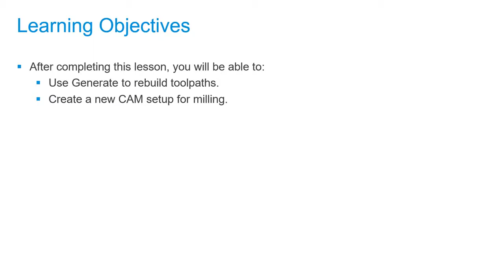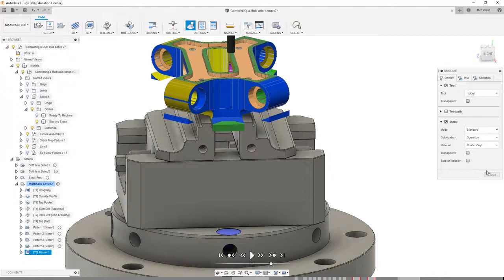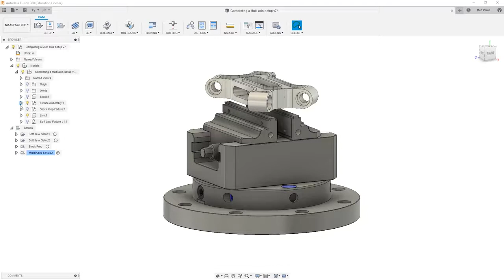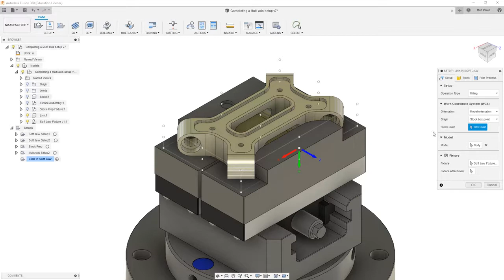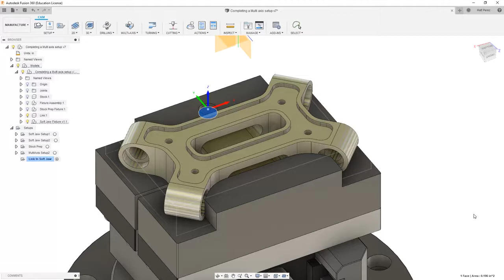Multi Axis CNC Toolpath Lesson 12.1 - Creating a new setup for final machining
Including fixture or work holding devices is a good option, especially when using multi-axis toolpaths. Importing and using this geometry lets us add additional collision checking and validation before ever cutting chips. In this lesson, we’ll create a new CAM setup and use a probe operation to set G55 X and Y locations in addition to roughing and finishing off the back side of our multi-axis part.

After completing this lesson, you'll be able to:

Demonstrate how to create a probe operation.
Use Simulate to validate material removal of multiple setups.

After this lesson, you'll be able to:

Use Generate to rebuild toolpaths.
Create a new CAM setup for milling.

Computer Numerical Controlled machines, or CNC for short, can have a nearly endless number of options. Most machines today control tool motion in 3-axes, X, Y and Z, but can be upgraded to include a 4th or 5th axis as well, A and B. Additionally, there are many machines on the market that are already 5-axis capable. The good news is that Autodesk® Fusion 360™ has you covered if you need to control multi-axis positioning or simultaneous motion in all 5 axes at once.

After this course, you'll be able to:

Recognize multi-axis geometry.
Identify 3+2 vs. Simultaneous machining.
Practice the application of multi-axis toolpaths.